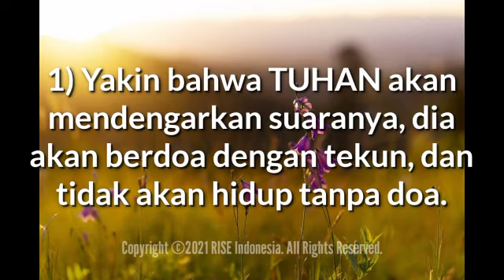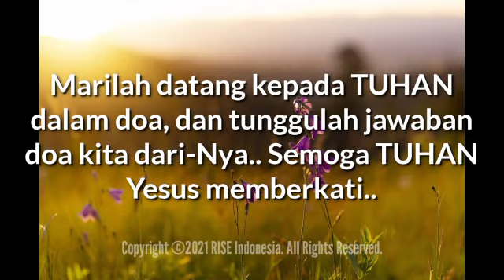"Berdoalah Kepada TUHAN & Tunggulah JawabanNya" - Mazmur 5:2-4 - Renungan Harian (RISE Video)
02 Oktober 2021

"Berdoalah Kepada TUHAN & Tunggulah JawabanNya"

Mazmur 5:2-4

Berilah telinga kepada perkataanku, ya TUHAN, indahkanlah keluh kesahku.

TUHAN, pada waktu pagi Engkau mendengar seruanku, pada waktu pagi aku mengatur persembahan bagi-Mu, dan aku menunggu-nunggu.

Setelah membulatkan tekad untuk mencari TUHAN dengan segenap hatinya, Daud menyerahkan diri kepada tiga tindakan:

1) Yakin bahwa TUHAN akan mendengarkan suaranya, dia akan berdoa dengan tekun, dan tidak akan hidup tanpa doa (Mzm 5:2-3; Ul 4:29).

2) Dia akan berdoa "pada waktu pagi".

Jikalau kehidupan kita berkiblat kepada TUHAN, berdoa pada waktu pagi akan menjadi tindakan yang wajar kita lakukan.

Setiap pagi yang baru meminta penyerahan baru dari kita kepada TUHAN (Mzm 55:17-18; 88:14; 119:147), persekutuan dengan Dia dan makan dari Firman-Nya (Mzm 119:9-16).

3) Dia akan "menunggu-nunggu" jawaban atas doanya, dan sepanjang hari dia akan mencari tanda-tanda bahwa TUHAN sedang bekerja di dalam hidupnya.

Marilah datang kepada TUHAN dalam doa, dan tunggulah jawaban doa kita dari-Nya.. Semoga TUHAN Yesus memberkati..

Come to GOD in prayer, and wait for the answer to our prayers from Him.. May GOD bless us all🙏😇